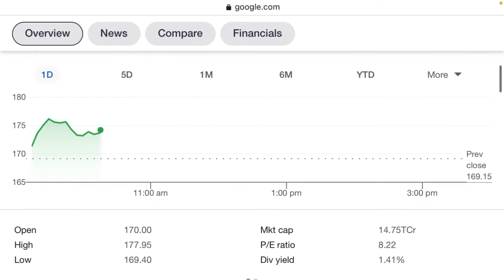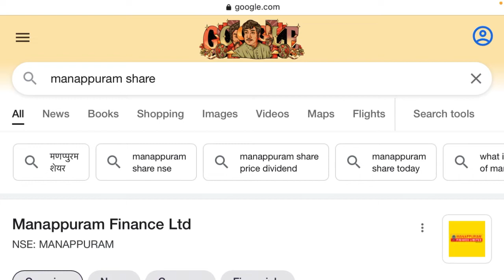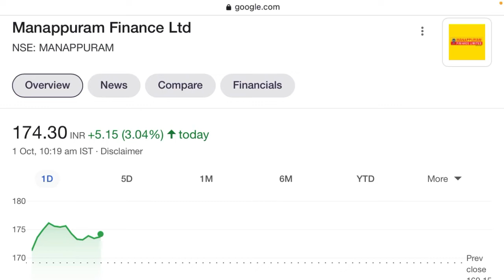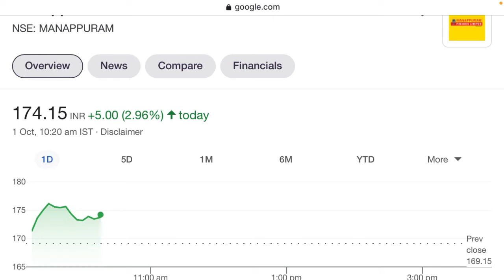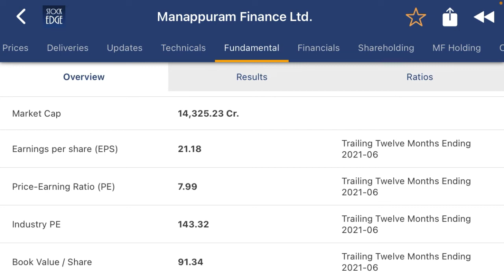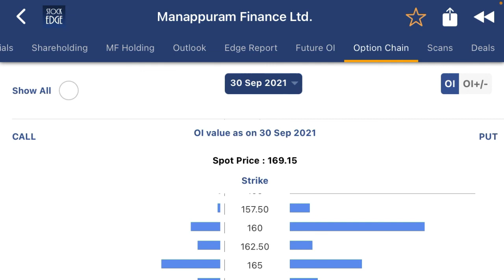Manappuram finance share analysis| stock में तेज़ी के पीछे का reason क्या हैं?। अब क्या करना चाहिए?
Manappuram finance is a Indian nbfc gold finance company. It is India’s second largest gold loan company.